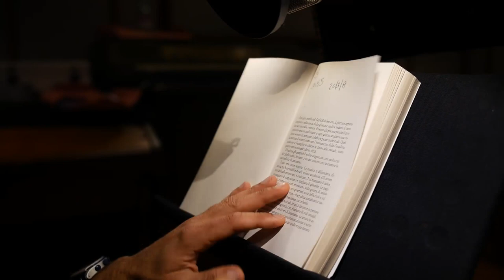Carofiglio: "L'estate fredda" in audiolibro - Backstage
L'estate fredda
scritto e letto da Gianrico Carofiglio

Versione audiolibro integrale
Pubblicazione 01 giugno 2017
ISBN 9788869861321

Bari, 1992. Nel pieno di una sanguinosa guerra tra clan, arriva la notizia del rapimento di un bambino, il figlio di un boss. È un punto di non ritorno. La lunga confessione di un pentito non basterà a fare chiarezza. Per risolvere il caso toccherà a Pietro Fenoglio, maresciallo dei carabinieri sabaudo trapiantato in Puglia, addentrarsi in quella zona grigia dove è più difficile distinguere ciò che è giusto da ciò che è sbagliato. Un romanzo dal ritmo perfetto, che intreccia in modo magistrale realtà e finzione narrativa, letto dall’autore stesso con accenti di impressionante verità.